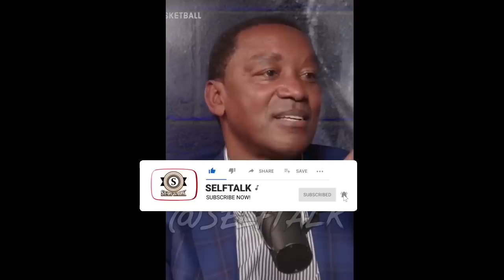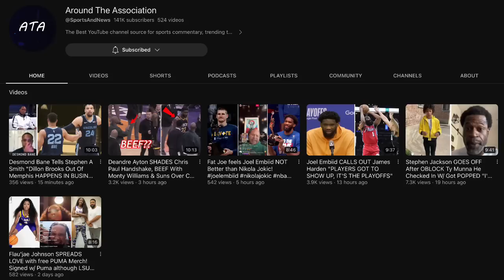Isiah Thomas CHECKS Stephen Jackson On All The Smoke "After Pistons/Pacers BRAWL, You We're OUT NBA"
Nba legend, Detroit Pistons Isiah Thomas CHECKS Stephen Jackson On All The Smoke? "You We're Out After Pistons/Pacers BRAWL". Isiah Thomas had an interview with Matt Barnes and Stephen Jackson on all the smoke and exposed how he saved Stephen Jackson from being kicked out the league after the infamous Detroit Pistons vs Indiana pacers brawl "The Malice at the Palace" (November 19, 2004)

Salute to @SportsAndNews check his channel around the association.

Clips from showtime basketball all the smoke podcast

"We Kicked Your A**" Isiah Thomas CHECKS Charles Oakley For Dissin Him On All The Smoke To Defend MJ